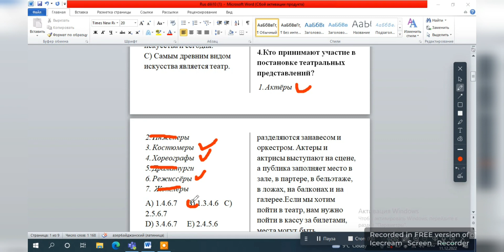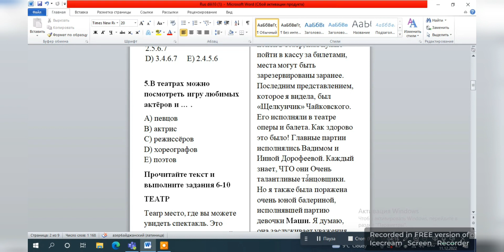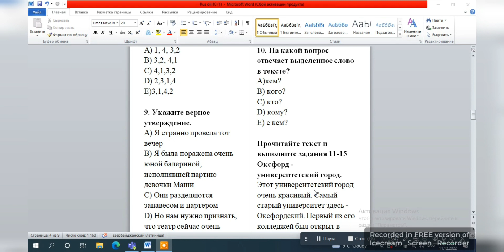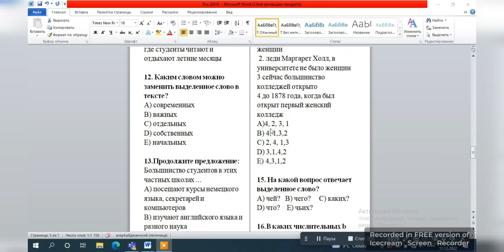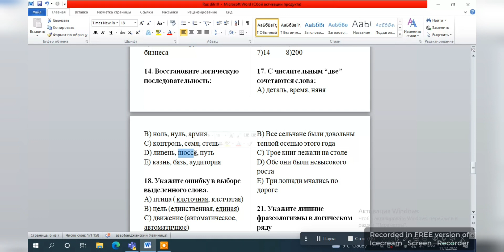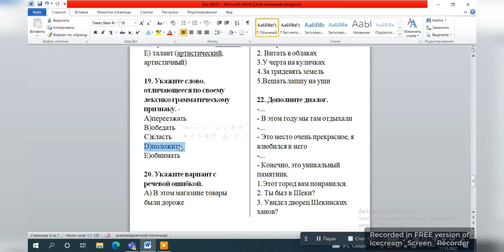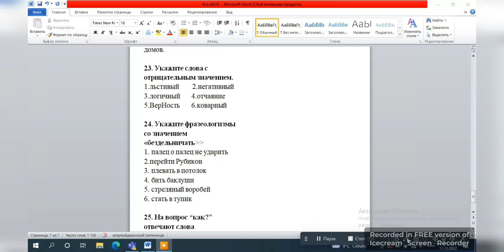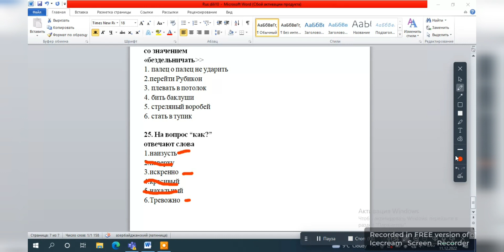Rus dili sınaq izahı ( Nigar Nadimli)